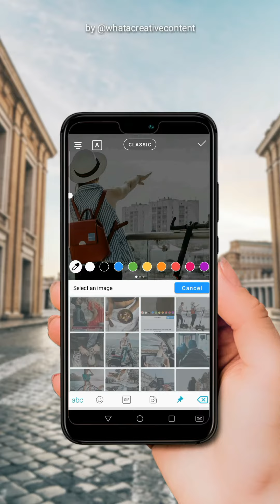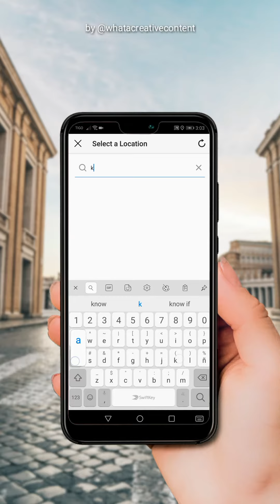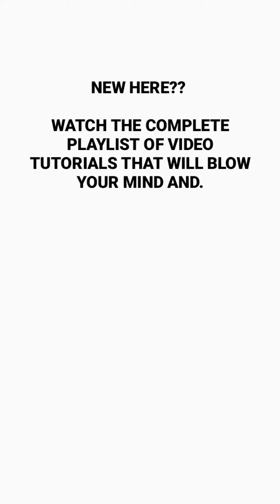TUTORIAL 53: How to Add Journey Routes to your Instagram Story (Template 053-054)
►In this video, I'm going to show you how to add journey routes to your Instagram Story using Template 053 and 054 from WhataCreativeContent's Templates Bundle for Instagram Stories.

🎵 Track Info:
Title : Deep Hat